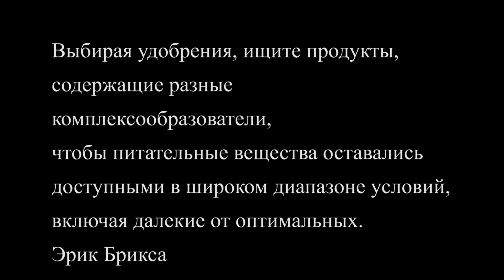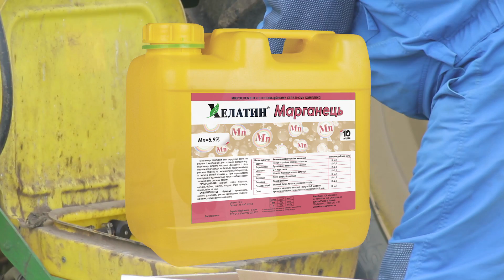Пшеница и микроэлементы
2016 Пшеница в Одесской области, опыт по применению микроэлементов
Использование удобрений с микроэлементами при выращивании озимой пшеницы. В опыте использовали для внекорневой подкормки: бор, молибден, медь, марганец, калий, фосфор, цинк. Фазы внесения: кущение, флаговый лист.
Прибавка составила от 3 центнеров на гектар. Предварительно были отобраны пробы почвы. Другие результаты исследования - смотрите в видео.